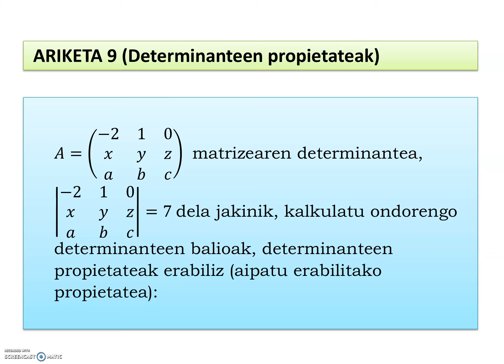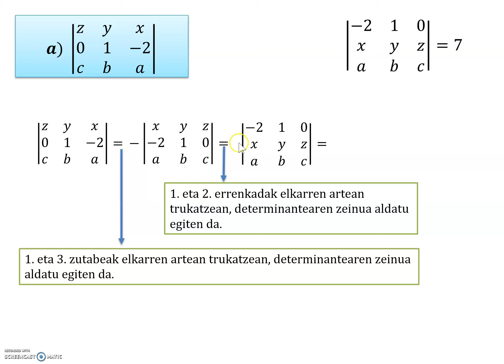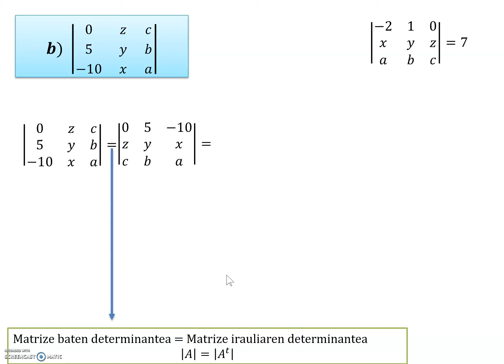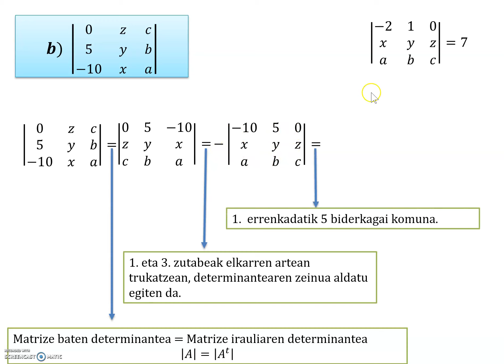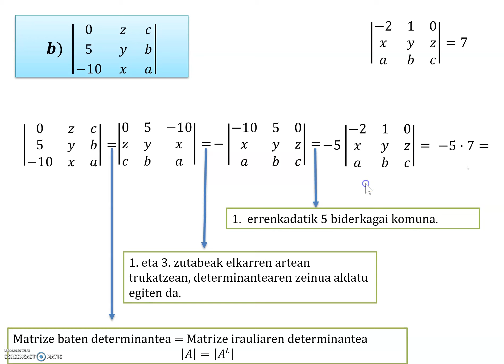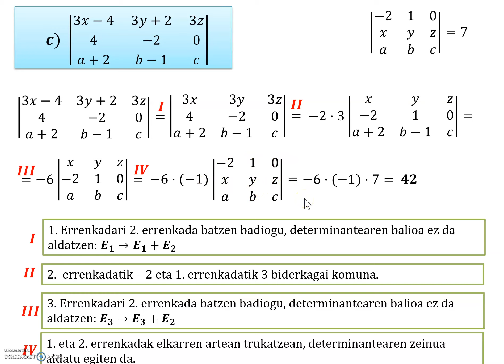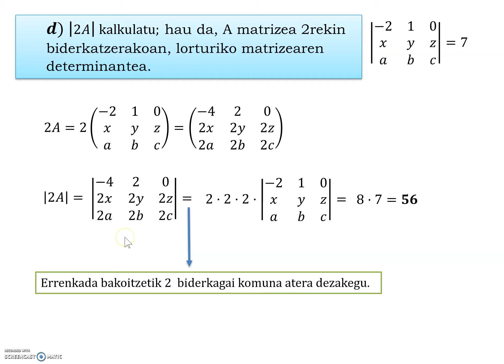A9 Determinanteen Propietateak (Ariketa 9)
Determinateen garapena egin gabe, hainbat determinanteen balioa kalkulatzen da determinanteen propietateak erabiliz.